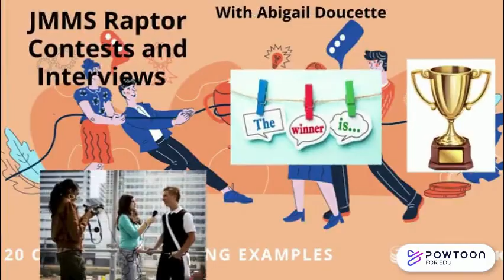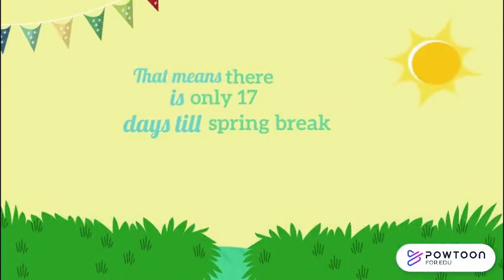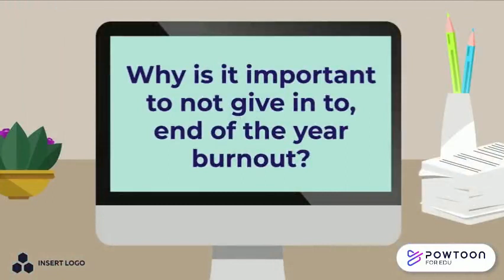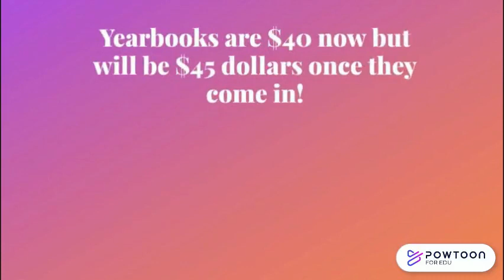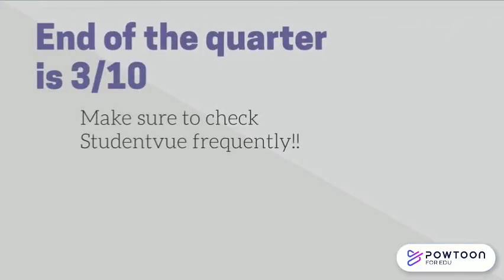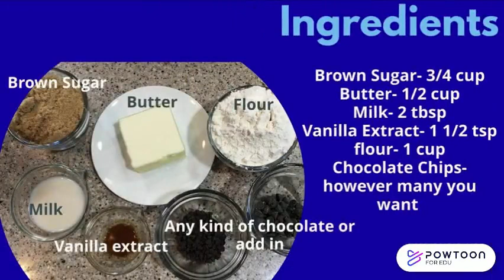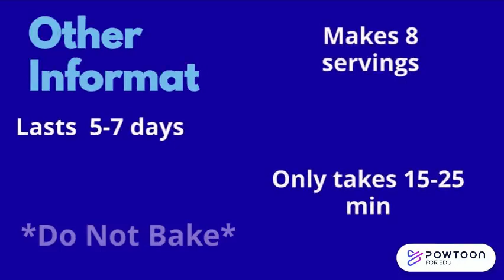Raptor News - March 05, 2021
James Monroe Raptor News - March 05, 2021